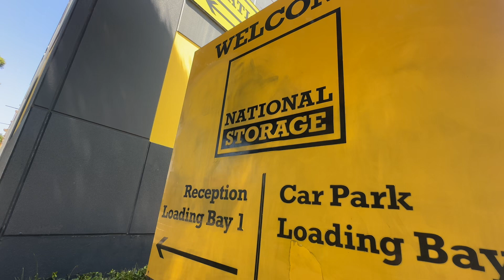SAIU A NOTÍCIA QUE ESTÁVAMOS ESPERANDO!!! | EP. 041 DE 366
Esse é o meu novo projeto: 366, no qual vou criar um vídeo por dia até 31 de dezembro de 2024. E você pode me ajudar nisso!

A meta nesse ano é chegar aos 10 mil inscritos e eu conto com a sua ajuda!